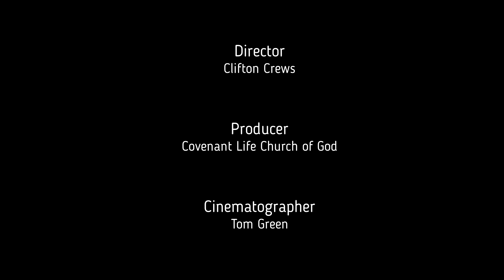We should all have children of faith